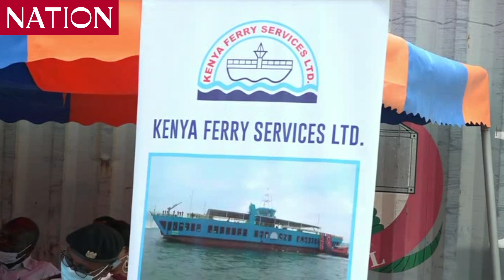Likoni residents endorse construction of ramp interconnecting Mombasa and South coast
Likoni residents endorsed the construction of a permanent ramp to interconnect Mombasa Island and the South coast in Hawaii area of Mtongwe in Mombasa County.

The constitutional prerogative public participation exercise carried out saw residents associations bring in their representatives to air their views as regards the construction of the ramp at the cost of sh139 million.